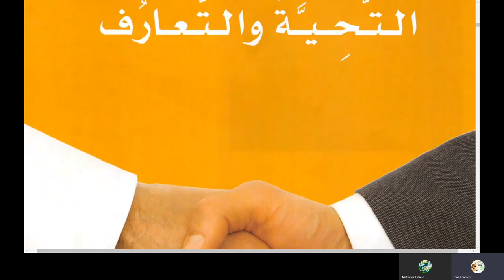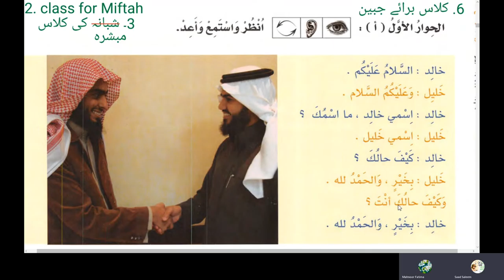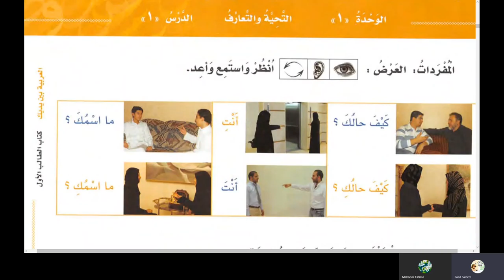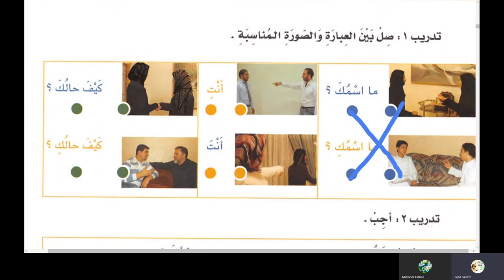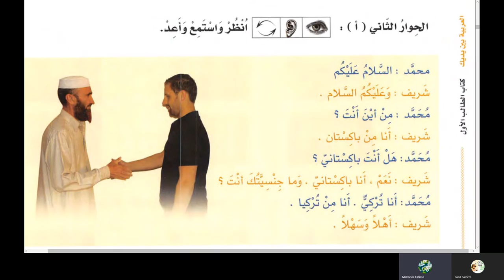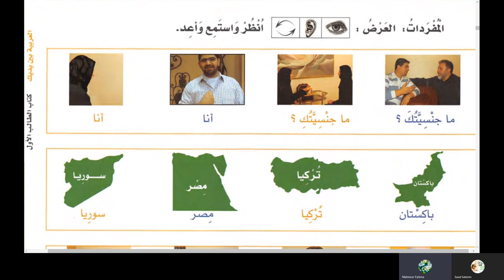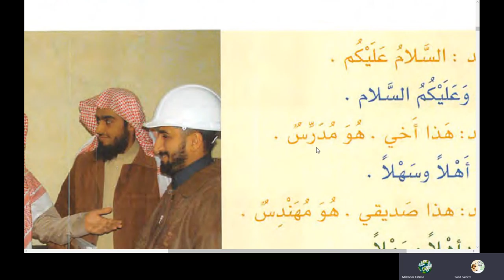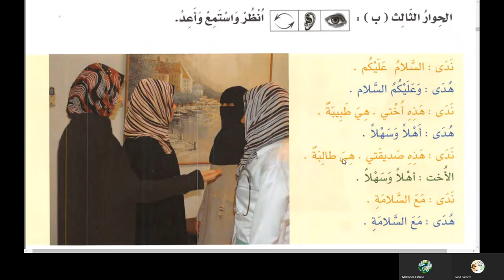Lesson 1 Al Arabiyyatu bayna Yadayk Book 1 Part 1 in Urdu Language